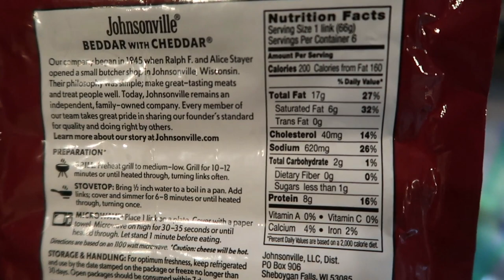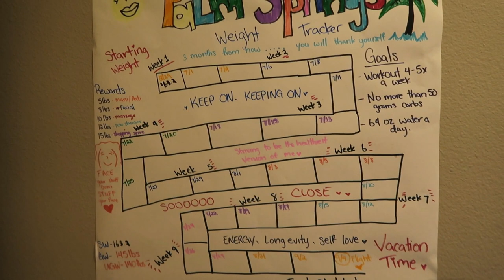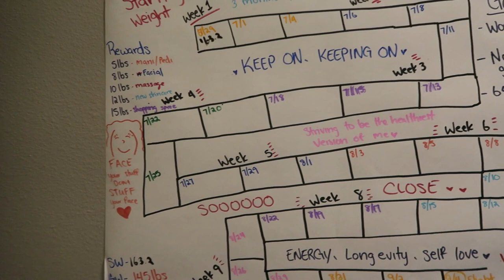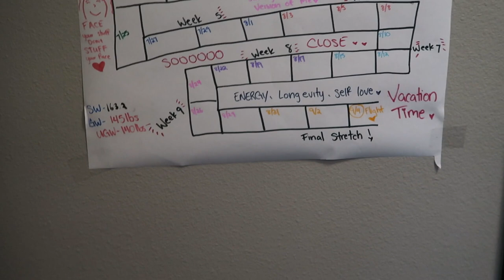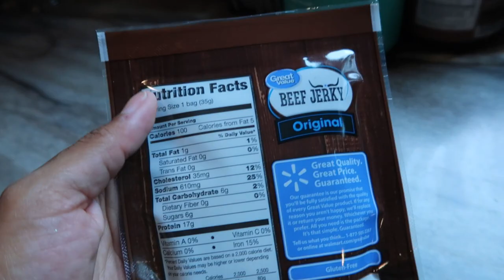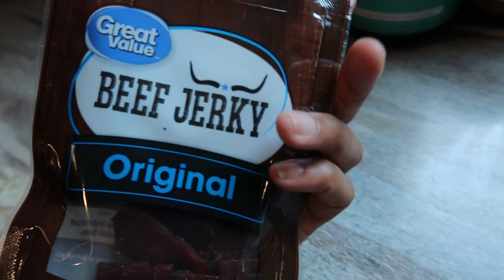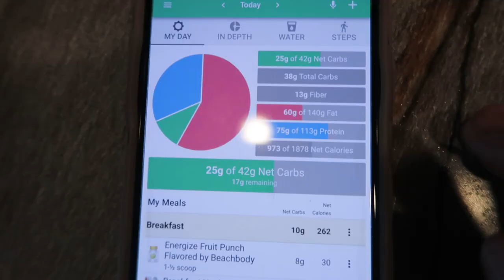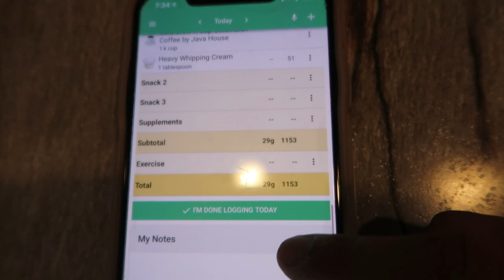KETO FULL DAY OF EATING FOR WEIGHTLOSS 2020|DIRTY + LAZY KETO RECIPES + DESSERT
Hey Guys! Today is another full day of eating Keto. I am currently on a postpartum fitness journey and have 10 weeks to hit my fitness/weightloss goals burning fat & building muscle using the Keto diet! I hope yall enjoy!

Items in video:
Perfect Keto Base
Perfect Keto collagen
Slimfast fat bombs
Javahouse cold brew coffee
chicharrones pork rinds (picante)
Perfect keto cookies